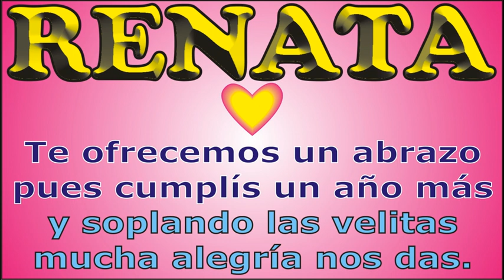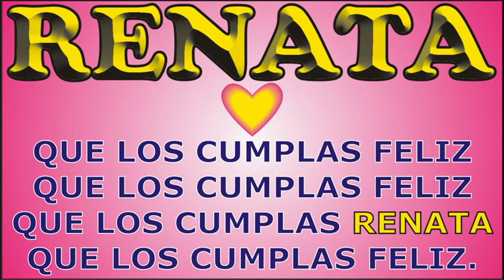FELIZ CUMPLEAÑOS RENATA - FELIZ CUMPLE DEDICADO - MAÑANITAS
↓↓↓ LETRA ↓↓↓

FELIZ CUMPLEAÑOS - RENATA

que los cumplas ... RENATA

JORGE MUSIKMAN